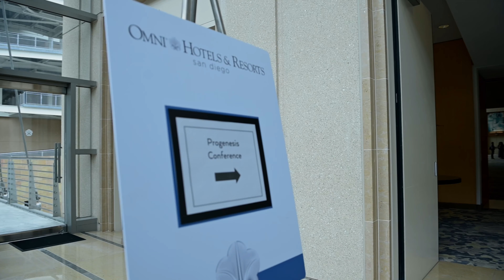GENES Conference 2023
Highlights from last year's GENES Conference including a yacht cruise & 2 days of presentations.